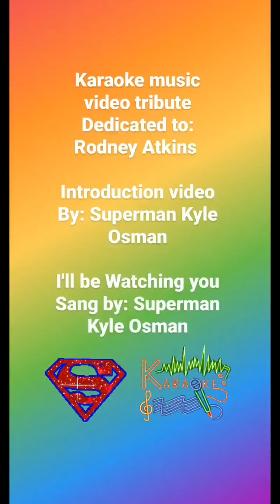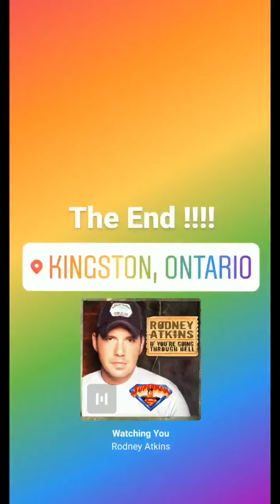Superman Kyle Watching you